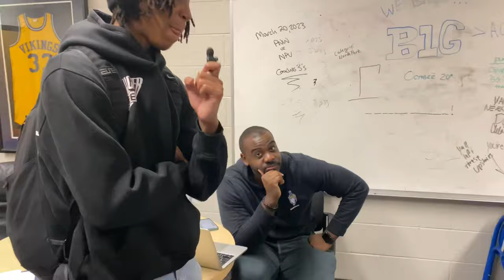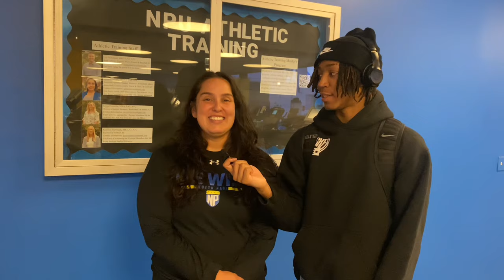Public interviews at North Park University 🏫🎤